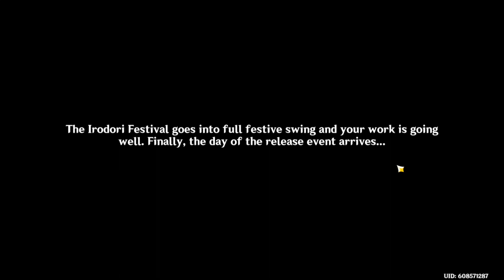Genshin Impact - Hues of the Violet Garden pt. 4 (Final)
for my art and such.
Please do not post video links in the comments.